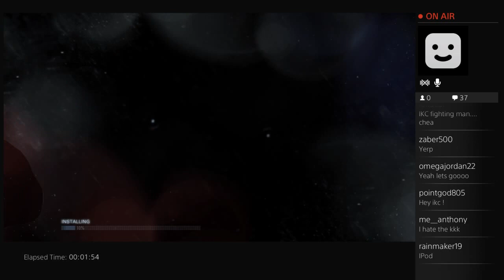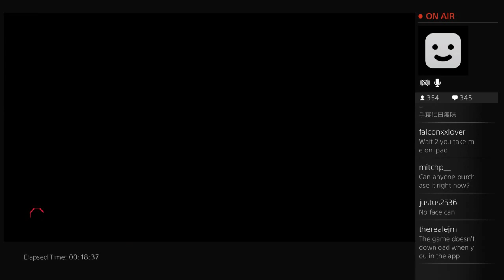EA SPORTS UFC - IKC Says "That's Light Work" To Hardest Difficulty | iPodKingCarter